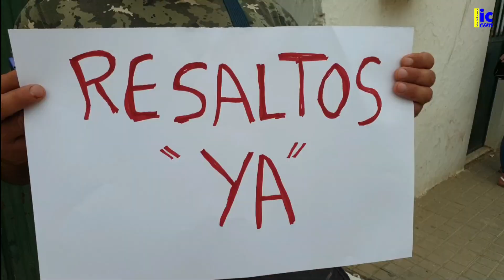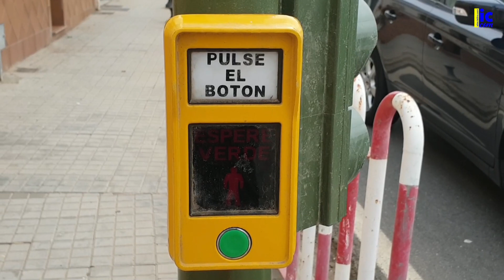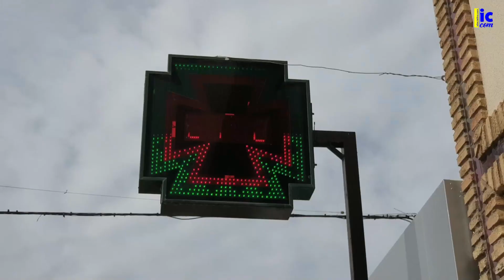Los vecinos de Pozo del Camino piden badenes en la carretera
Los vecinos de Pozo del Camino, barriada que comparten Ayamonte e Isla Cristina, no pueden soportar más el peligro que supone vivir con una carretera que corta sus calles, y piden soluciones reales.
Foto portada: Fermín Cabanillas.